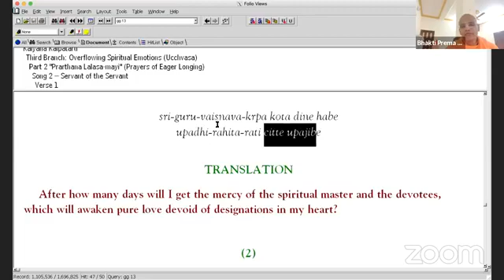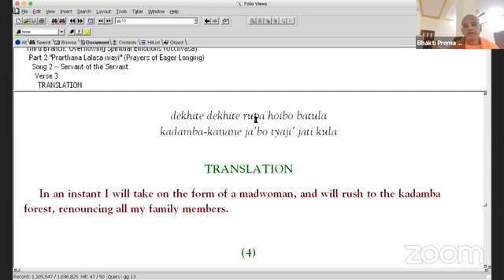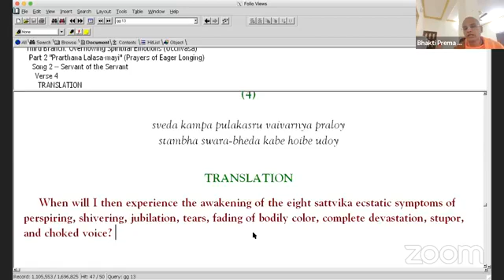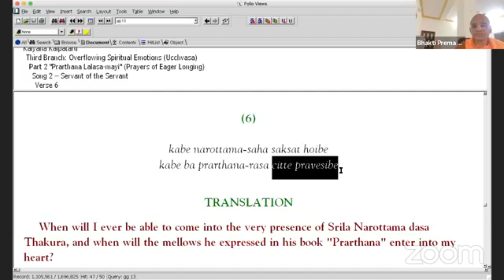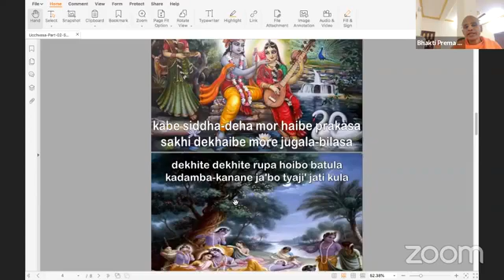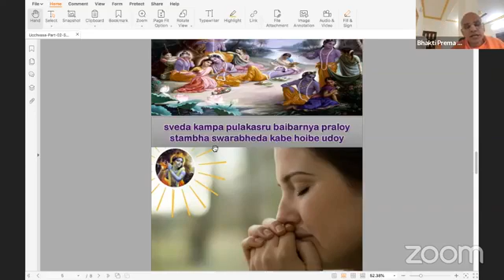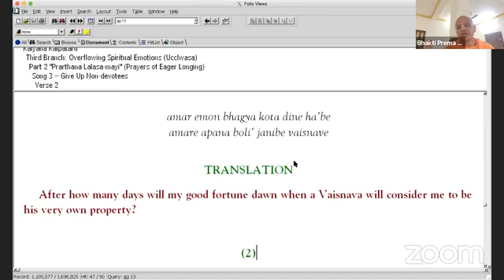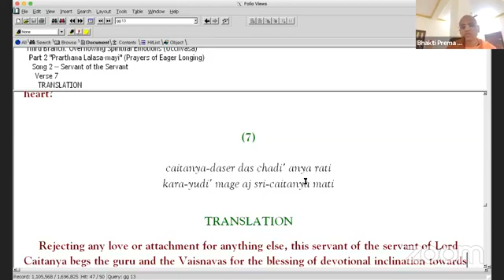English class on kalyan kalptaru ucchvasa part 6 by HH BHAKTI PREM SWAMI MAHARAJ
6 by HH BHAKTI PREM SWAMI MAHARAJ